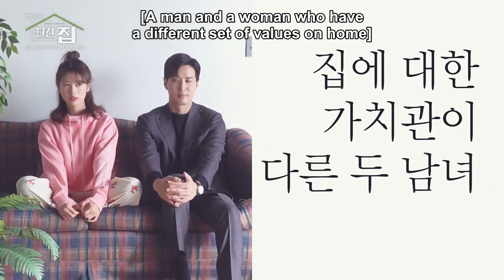Behind The Scenes of Poster Shoot | Monthly Magazine Home | iQiyi K-Drama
【Monthly Magazine Home】is trending on iQiyi with multiple subtitles.

Introduction: It tells the story of the true romance between the man who buys the house and the woman who lives in the house, resonating with and offering warm comfort to the viewers.

Cast: Jung So-Min, Kim Ji-seok